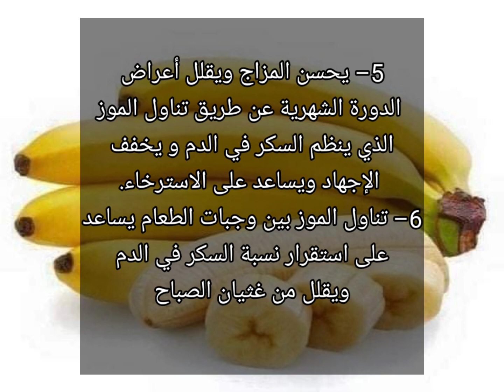فوائد اكل الموز علي الريق وفوائد الموز للحوامل